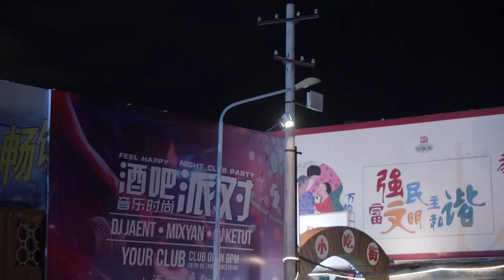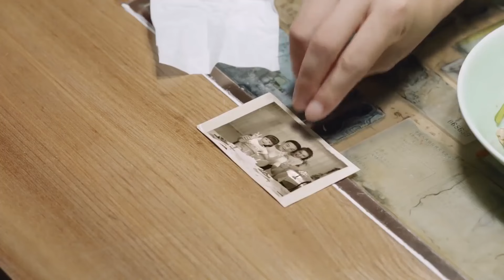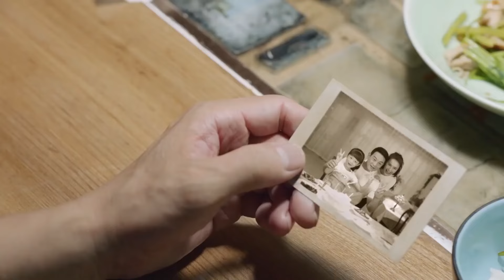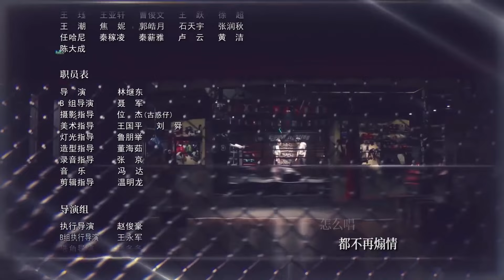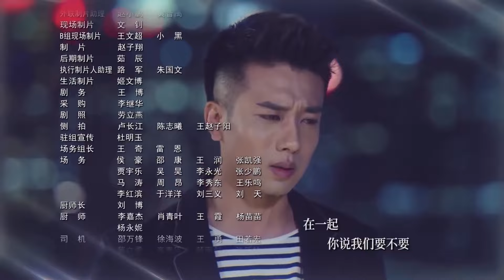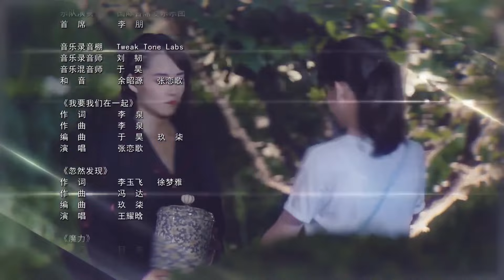【ENG SUB】When will The Bright Moon See Me 16丨 明月何时照我还 16 霸道总裁对留学生一见钟情 两人展开甜虐相守的爱恋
Lin Mei Ya aboard a plane to return home from her studies abroad when she crosses paths with Ou Yang because of a misunderstanding. She had intended to get married upon her return but is unexpectedly met with her boyfriend's cold betrayal. Learning to stand up and walk again from a heartbreak, she finds employment at Ou Yang's company. Through their time together, their relationship surpasses that of simple friends and they learn to lean on each other through difficult times.